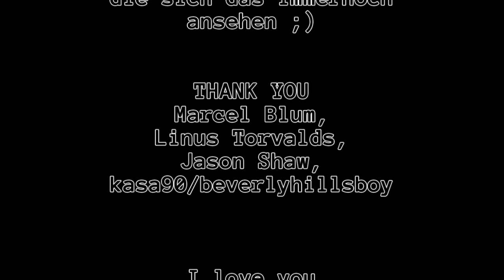Spieln wa' ma' Minecraft: #0011 [Deutsch|1080p]